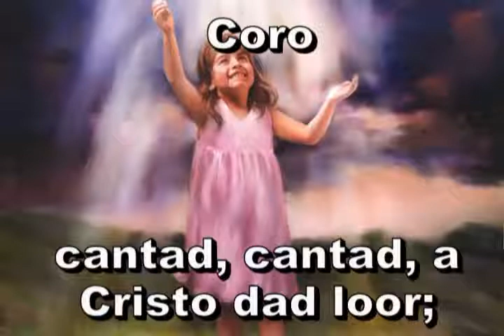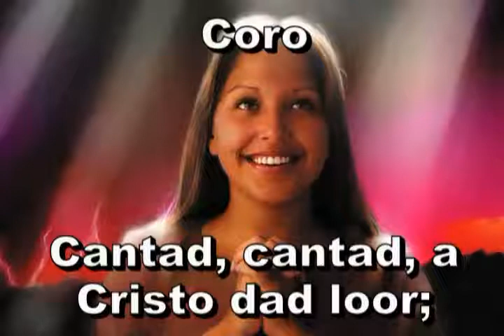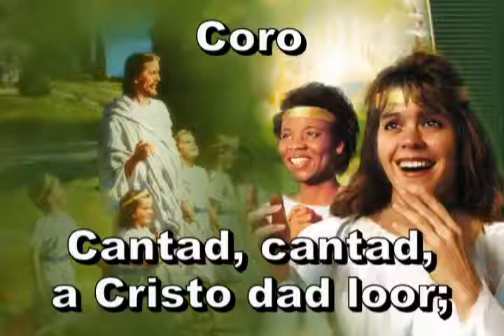515 - En este bello día - ANTIGUO HIMNARIO ADVENTISTA